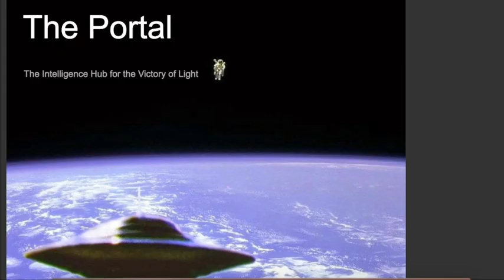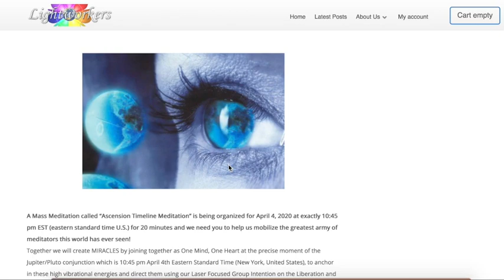Global consciousness sync ~ Unify meditation links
4.4.2020 is a day for Global Unity. A call to ALL HUMANS to synch up at 10:45 PM (EDT) for a guided focus meditation. The aspect of same time, same intention is the POWER of this MEDITATION.

Gratitude for BEING here and watching!